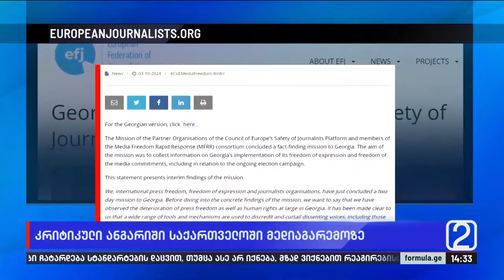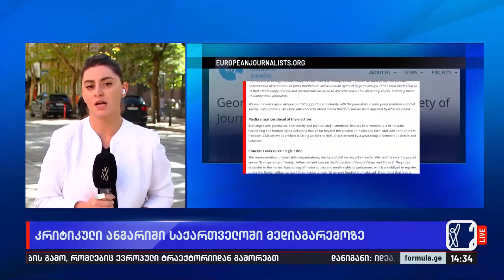კრიტიკული ანგარიში საქართველოში მედიაგარემოზე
▪️ ფიზიკური, მორალური და ფინანსური ზეწოლა ჟურნალისტებზე — ქვეყანაში არსებული მედია გარემო ევროპის საბჭოს ჟურნალისტთა უსაფრთხოების პლატფორმისა და მედიის თავისუფლების სწრაფი რეაგირების პარტნიორმა ორგანიზაციებმა შეისწავლეს

🔴 საქართველოში 2-დღიანი ვიზიტის შემდეგ მათ ანგარიში გამოაქვეყნეს